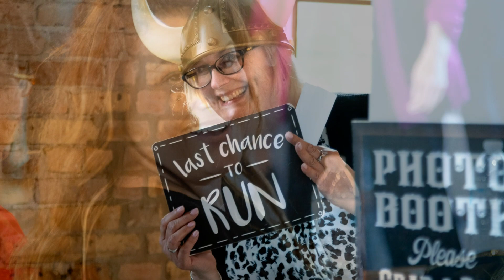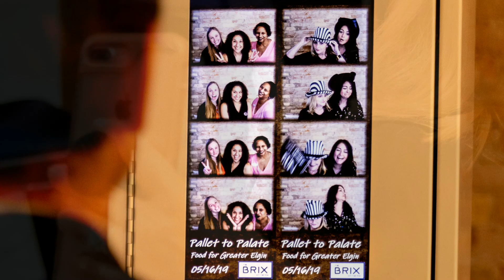FFGE's Pallet To Palate 2019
Food For Greater Elgin's 2019 Pallet to Palate fundraiser.